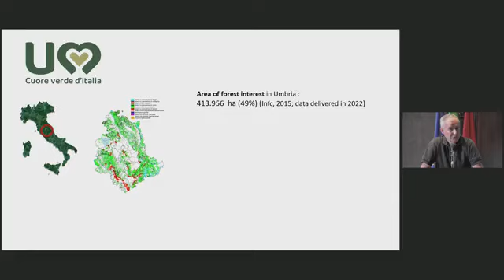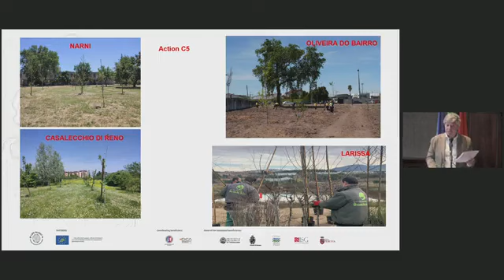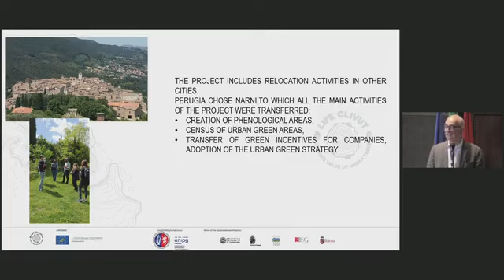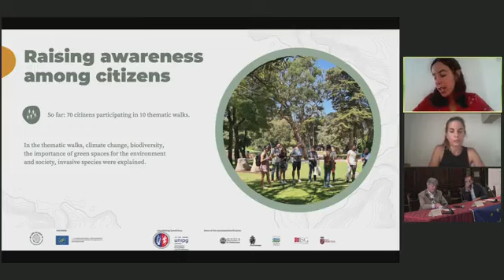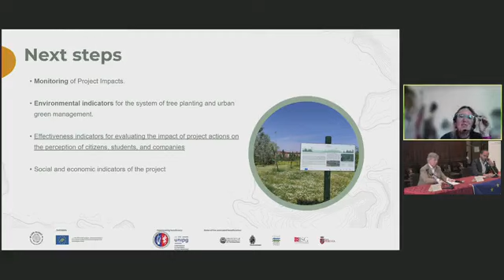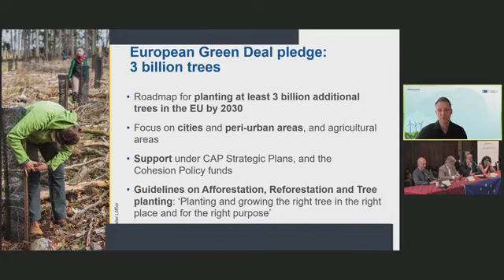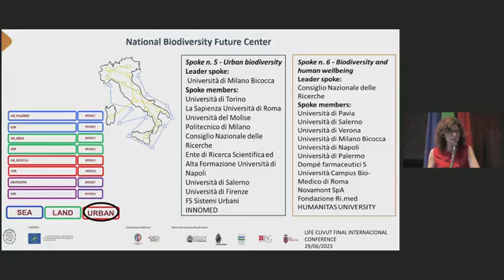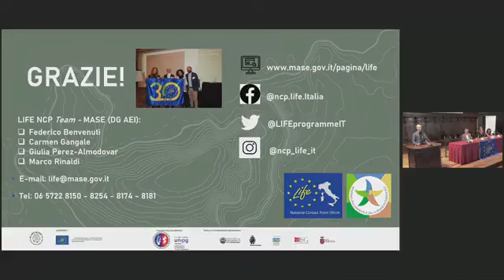Perugia - Live dalla sala dei Notari - Perugia (29.06.23)